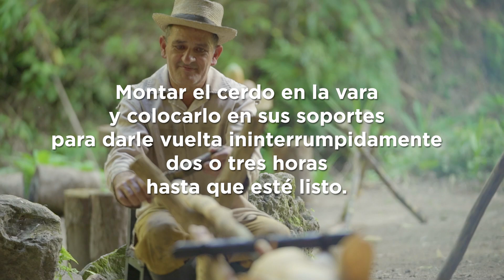Cerdo asado en púa, estilo Codina.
No te puedes perder esta delicia al estilo Codina, Cerdo asado en púa.

Ingredientes:
Cerdo pequeño y mojo criollo a base de naranja agria, ajo, pimienta, sal, aceite y cebolla básicamente.

Sigue el video hasta el final y descubre como se prepara.